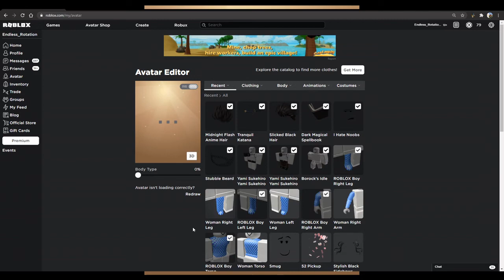Roblox Outfit: How to make Yami Sukehiro (Black Clover)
Sorry for the repost I forgot to add his beard...anyway here's the badass squad captain